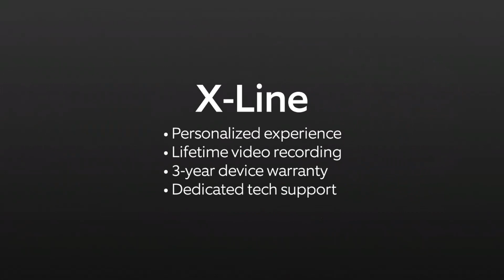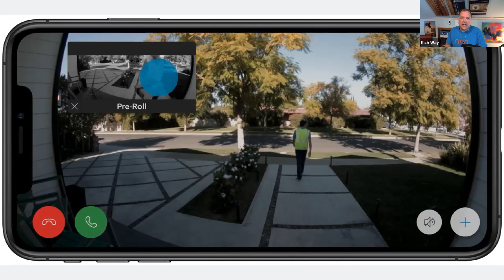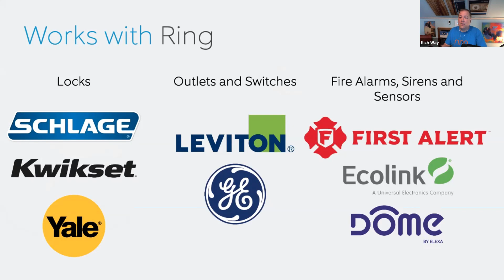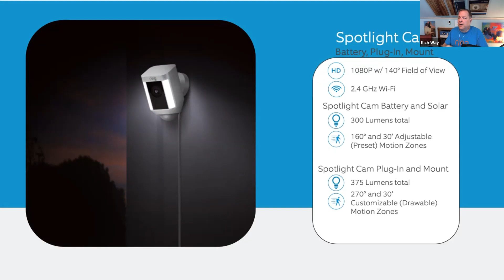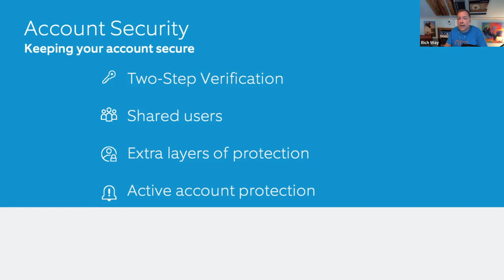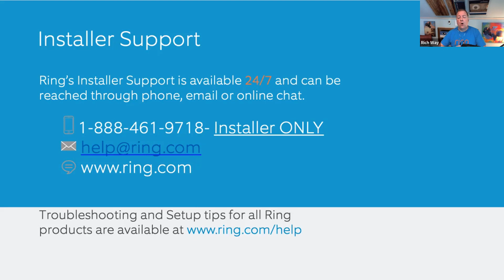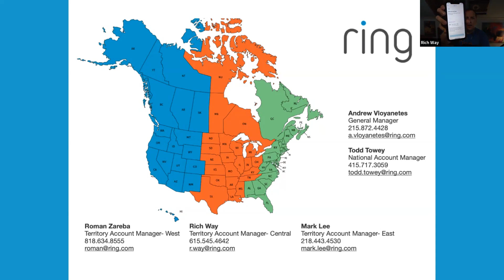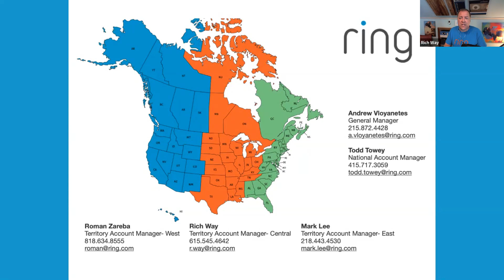Installing Ring's New X-Line in No-Contact Areas | Webinar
This webinar will address Ring's new "Professional Installed" X Line and installing these products in a “No Contact” environment. You will learn about the various product offerings that are focused on the professional Installer market and available through ADI, companion apps and updates to the main Ring app. Tips, Tricks, and best practices will help you to better position the Ring products on all future jobs.